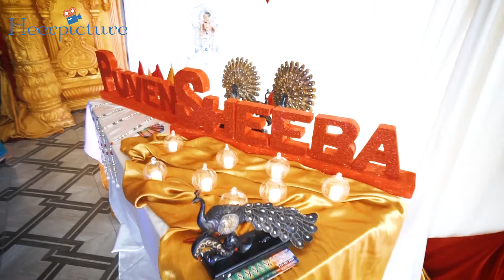Devaraj & Punitha Wedding Dinner Highlight Final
All the works from 2019.

One of my Indian wedding video edited, I was only doing the highlight editing.

This video is just for reference.

The software I used for editing:

- Adobe Encoder 2018